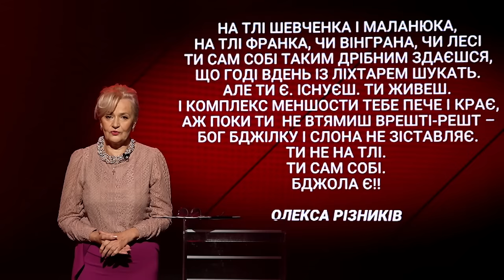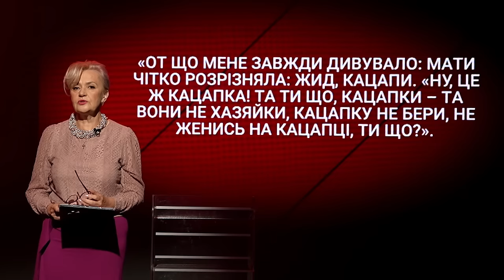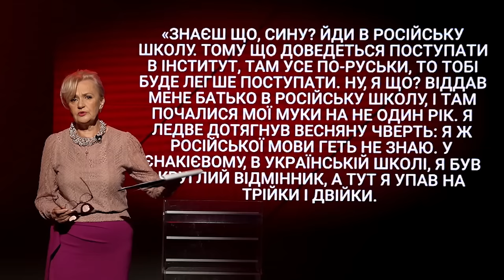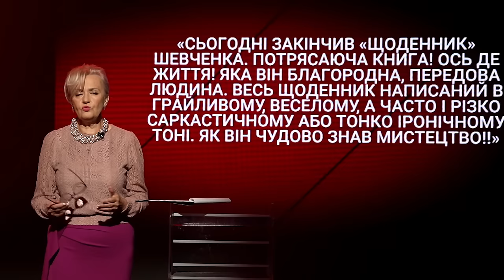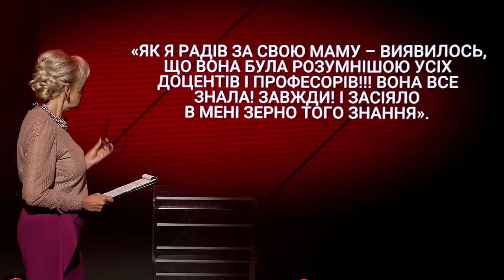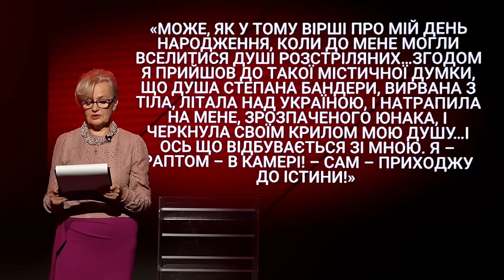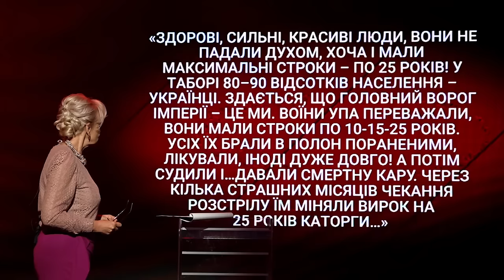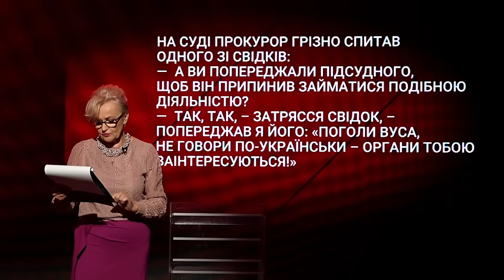Олекса Різників – життєдайний борець | Ген українців з Іриною Фаріон